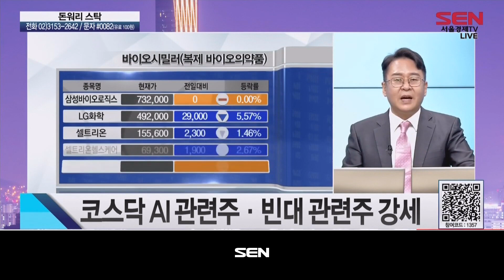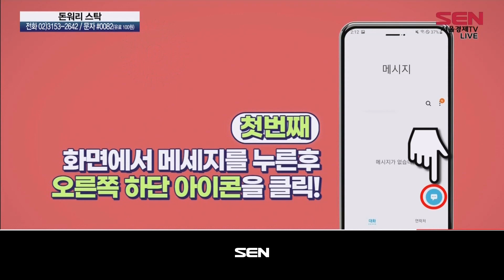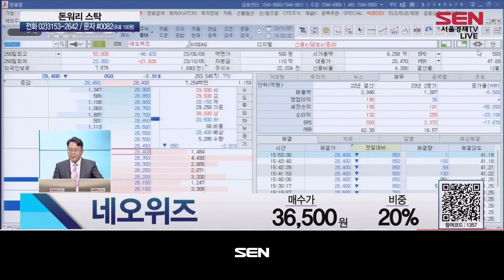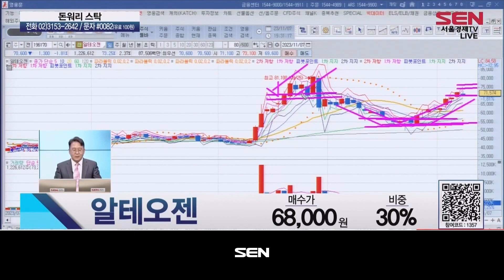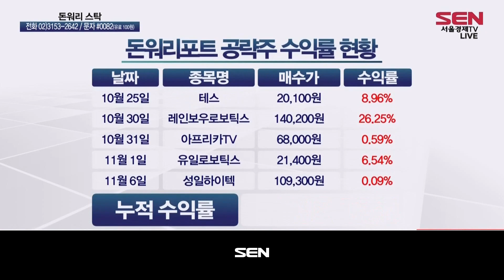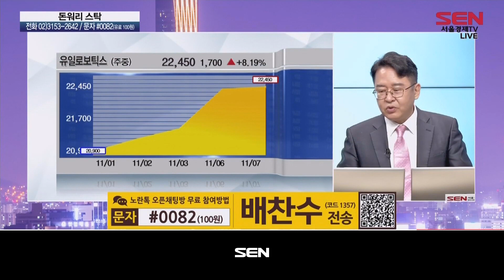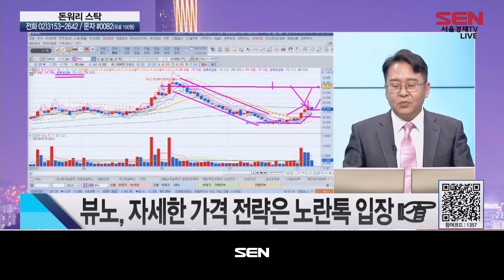돈워리 스탁_196회_20231107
(출연자: 배찬수)

1) 오늘장 한마디
- 장중 종합지수 80포인트 하락
- 韓 증시 낙폭 축소 마감
- 전일比 조정에도 주세 상승 유지
- 코스닥 AI 관련주·빈대 관련주 강세

2) 종목SOS
문자: 네오위즈, 셀트리온제약, 두산로보틱스
전화: 삼성전자, HD한국조선해양, LG에너지솔루션, 기아, 알테오젠

3) 돈워리포트
* 돈워리포트 A/S
유일로보틱스
* 돈워리포트 공략주
뷰노/ 매수가: 시초가
AI 의료·심정지 예측 솔루션 선두

"돈워리 스탁" 방송 시간 : 매주 월, 화 오후 7시 ~ 8시